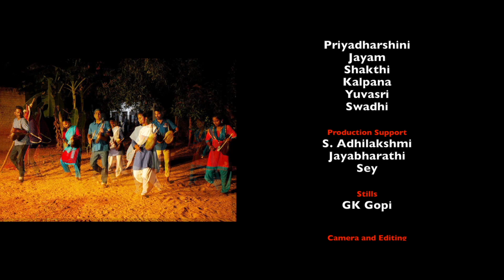யாத்ராவில் பறையிசை பயிற்சி தமிழ் புத்தாண்டு வாழ்த்துக்கள் |Yatra Srinivassan | Prasad |Yatra Talkies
யாத்ராவில்  பறையிசை பயிற்சி தமிழ் புத்தாண்டு வாழ்த்துக்கள் 2021
WISH YOU HAPPY TAMIL NEW YEAR 2021

Technical Director
Yatra Seinivassan

Camera
Rajaram

Editing
S. Yuvasri

Participants
Yatra Srinivassan
Prabhu
Prasad Vimal Raj
V. Priya
J. Jayabharathi
S. Priyadharshini
S. Yuvasri

Production Assistance
S. Adhilakshmi
R. Tamizhselvi
R. Vasantha

Editing Studio
Yatra Arts Media